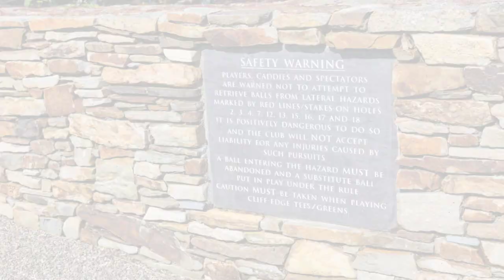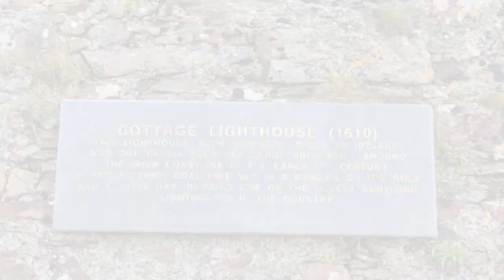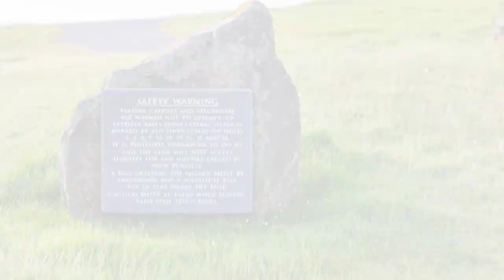Mark & Stuart Stein, Old Head May 2023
Father & Son on the golf trip to Ireland of a lifetime, first up the spectacular Old Head of Kinsale.

Old Head Golf Links is built on a 220-acre diamond of land jutting out over two miles into the Atlantic Ocean. The promontory is almost an island with numerous caves running beneath your feet as you play the course. The links and practice area occupy 180 acres and the remaining 40 acres of unspoilt cliff frame the course. It is a piece of golf real estate like no other, that causes many a golfer and visitor to pinch themselves as they drive through the ancient gateway with the crashing waves of the Atlantic Ocean some 300 feet below.

The sensory overload does not stop there with the journey along the fragrant Hydrangea and Rosa Rugosa lining the Old Head driveway providing stunning vistas across the superbly manicured golf course, with the powerful ocean on both sides and beyond the famous lighthouse that lies in front.

Old Head, par 72, comprises five Par 5s, five Par 3s and eight Par 4s - stretches from the ladies' tees at 5,413 yards to over 7,100 yards from the tips, with a minimum of six tees per hole making it suitable for golfers of all handicap abilities. Nine holes play along the cliff tops with all eighteen holes providing unsurpassed ocean views. With the ever-changing sea breezes, the course provides a stern but fair test to the touring pro and the high handicapper alike.

The course is set up on a daily basis depending on the prevailing weather conditions. Facilities include a warm up range, a putting green and a short game practice area. From the incredible Clubhouse, Old Head has a team of exceptional and friendly service staff to cater for the golfers and residents every need. With superbly furnished and attended, Oak lined locker rooms complete with spa showers, the attention to detail is as exemplary as our welcome is warm.